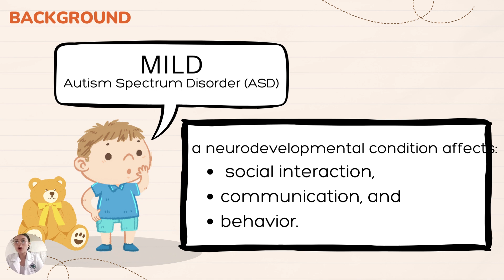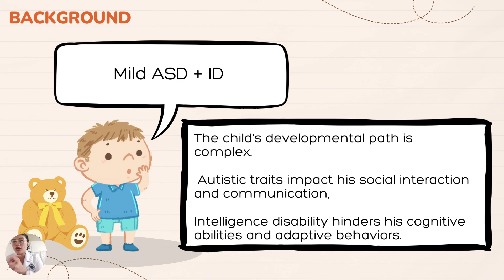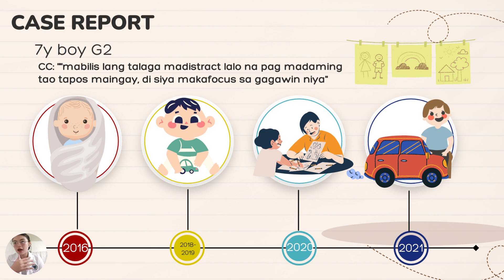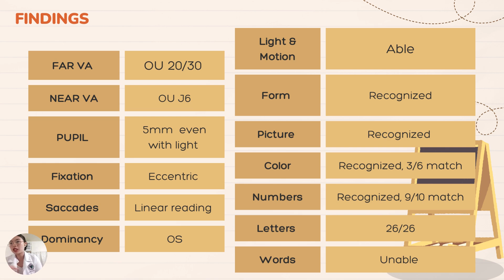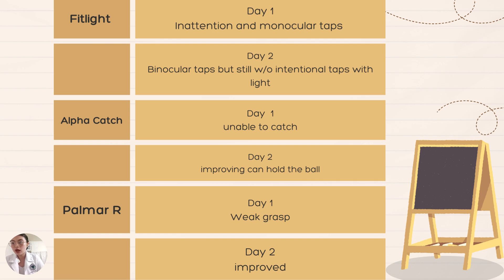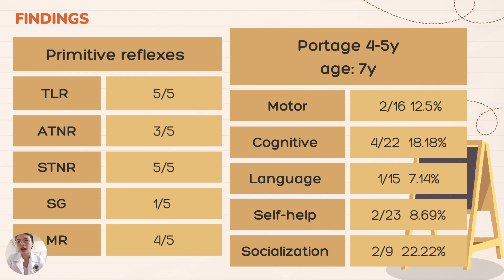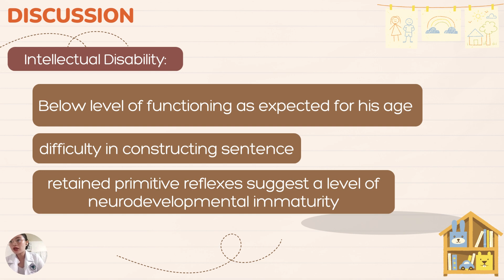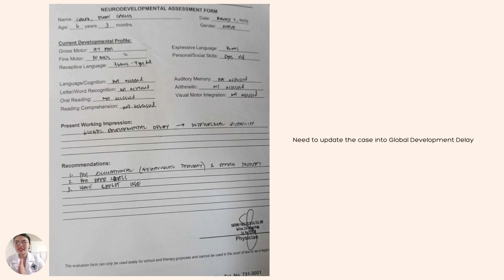Case Presentation Pediatric - Optometry Internship | Jade Ondap Colita